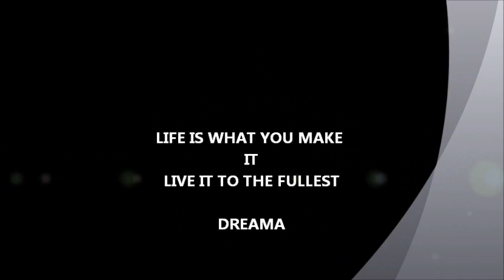DREAMA UK HIP-HOP REMEMBER ME